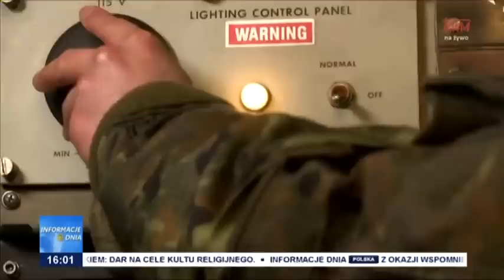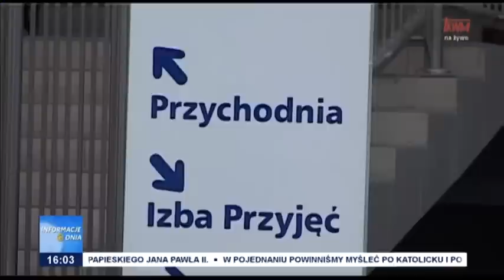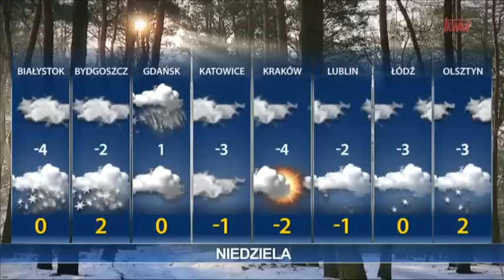Informacje Dnia 28.01.2023 [16.00]